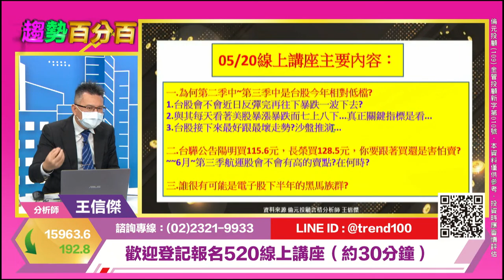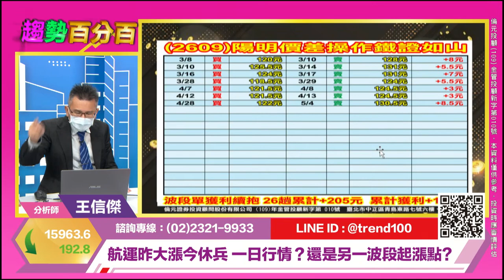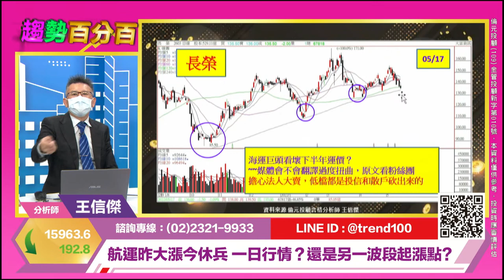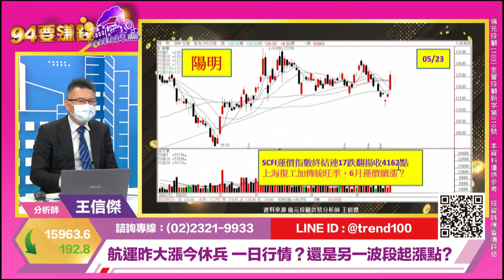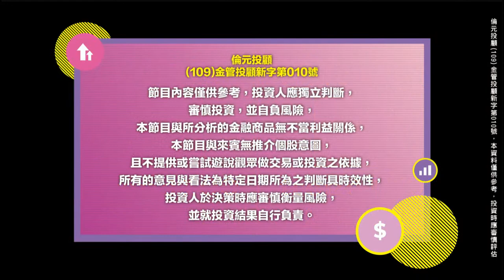【94要賺錢／趨勢百分百】-20220524-王信傑